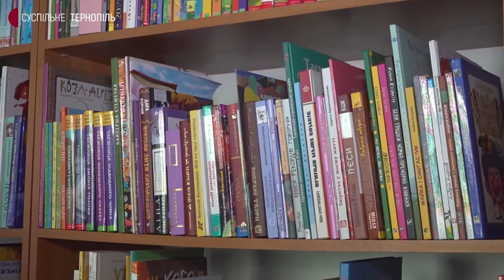Жителі Тернопільщині подарували книгозбірням області три сотні книжок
300 книжок принесли в обласну бібліотеку для дітей під час акції "Даруємо книги з любов’ю". Сьогодні, у Міжнародний день дарування книг, їх передали трьом бібліотекам Тернопільщини.